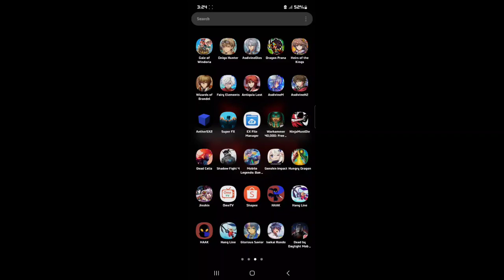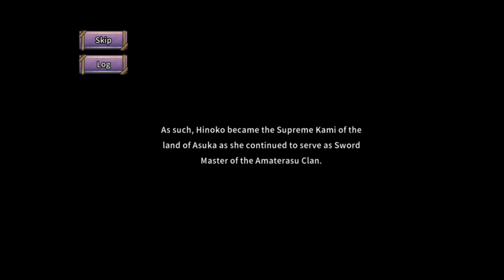kemco games jinshin all ending